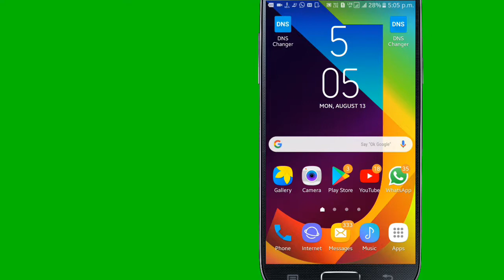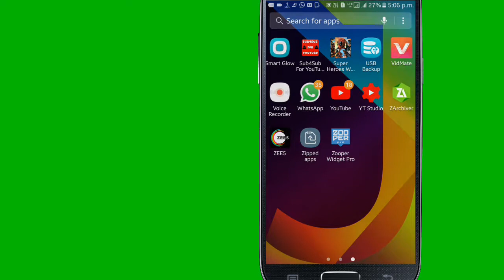Temple run 2 mod apk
Pubg videos comming soon